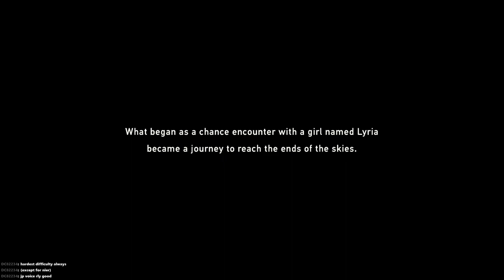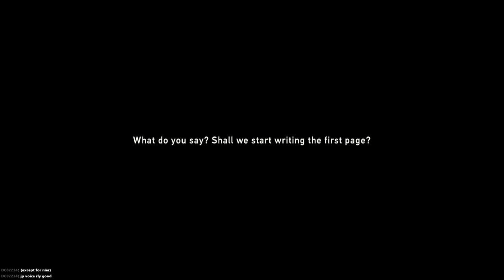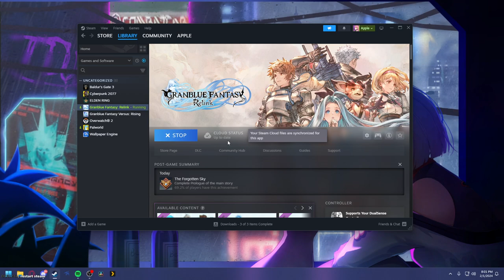i cant wait to meet john blue himself (2.1.24 VOD)